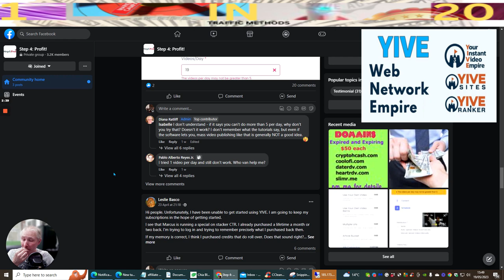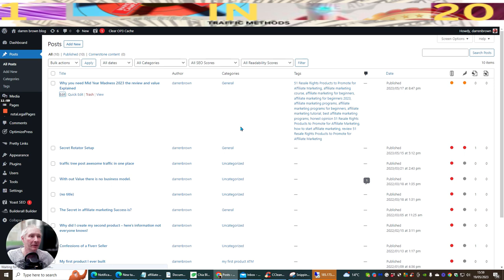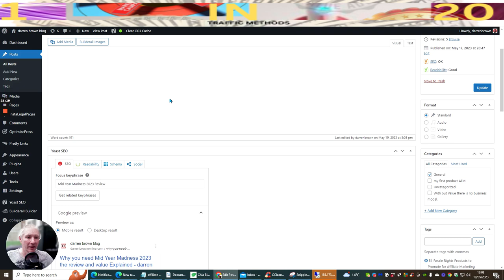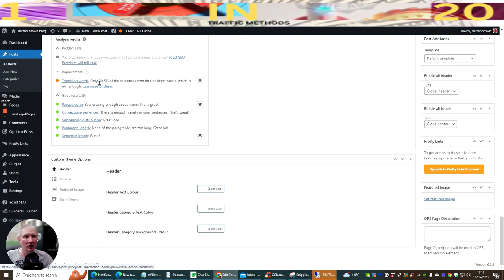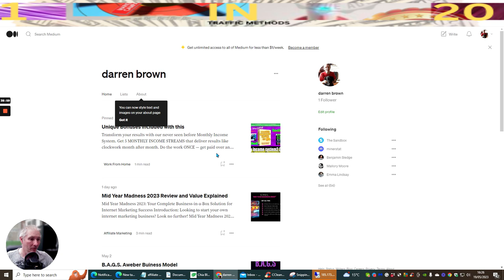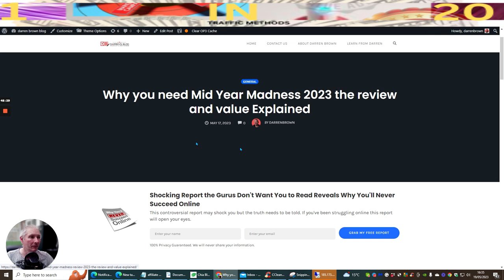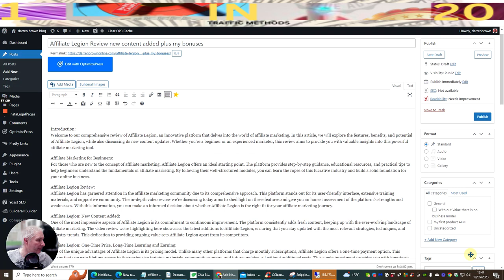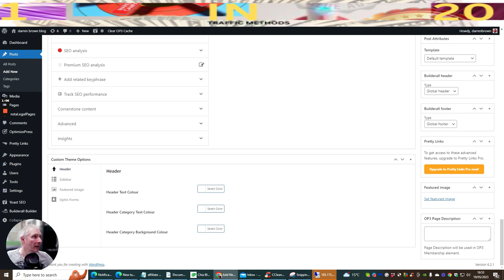SEO your WordPress or any other blogs for affiliate marketing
To find out more about Seo your WordPress Blog for affiliate marketing training you must check out

The video is about Seo your WordPress Blog for affiliate marketing training valuable information but also tries to cover the following subject:
-SEO WordPress
-SEO your blog
-how to set up a post in WordPress
-how to convert your review to a WordPress blog

If you want to know more about Seo your WordPress Blog for affiliate marketing training, I did too, and here's the result.
Seo your WordPress Blog for affiliate marketing training interested me so I did some research and uploaded this to YouTube .
If you wish to discover more regarding seo wordpress I recommend you to look into our various other videos
If you were searching for more details about seo wordpress or seo your blog did this video aid?
 Possibly you want to comment listed below and let me know what else I can assist you with or info on Seo your WordPress Blog for affiliate marketing training.

Have you seen the Click Engine yet 100 to 250 leads under $5 go here.